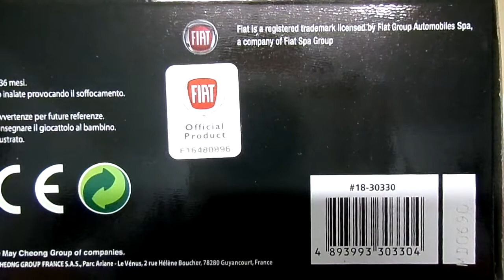FiAT DUCATO FURGONE VAN 2007 BiANCO WHiTE BURAGO 1/43